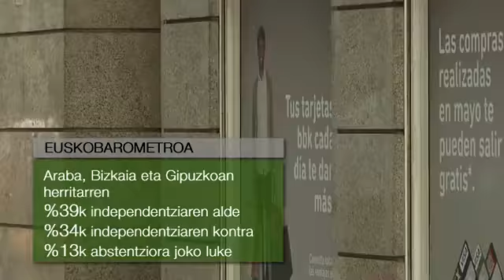EAEko herritarren %39k bozkatuko lukete independentziaren alde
Euskobarometroaren maiatz amaierako txostenean EAEko estatus politikoaren gaineko datuak plazaratu dira. Hauen arabera, herritarren 558k estatu propioa eratzearen inguruko erreferenduma egitearen alde daude. EH Bildu koalizioari botoa eman diotenen %90ek bozkatuko lukete estatu propioaren alde, eta beste hainbeste egingo lukete EAJko boto emaileen %44k ere. Emaitzak ezberdinak dira estatu berria Europako Batasunetik kanpo geratuko balitz, kasu horretan %31k bozkatuko lukete independentziaren alde.